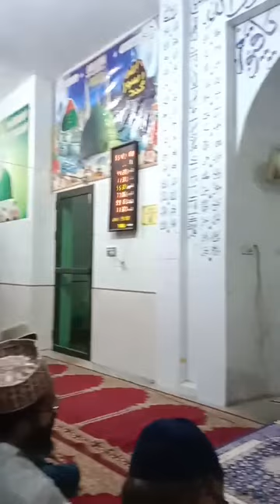درس والقرآن جاری ہے